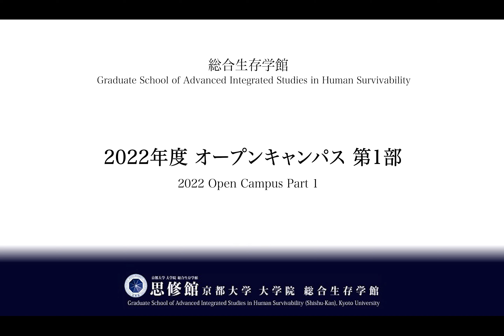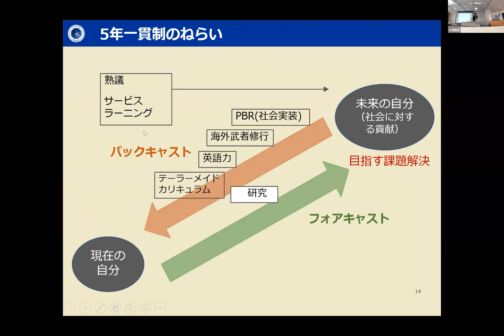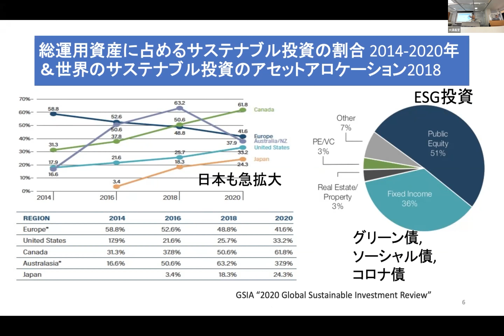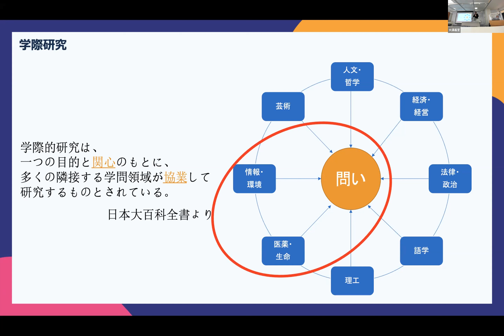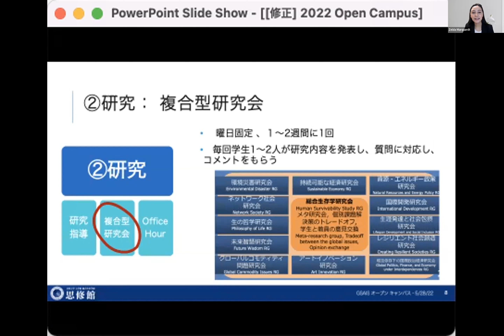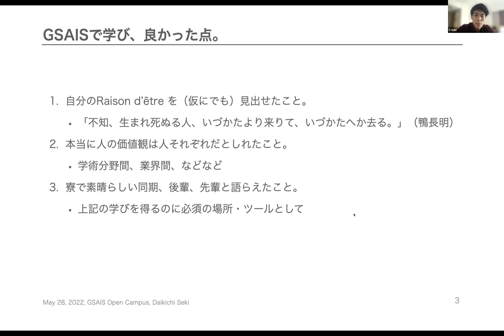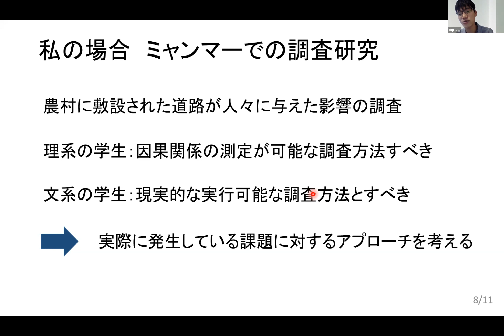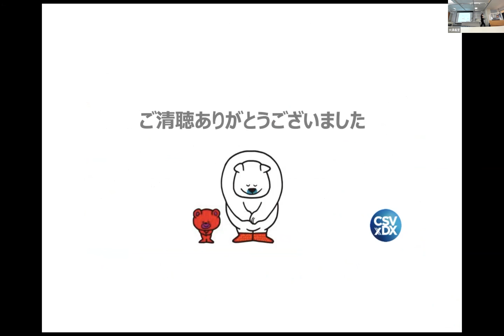第1部オープンキャンパス（2022年5月28日(土)開催）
0:25-5:45  学館長挨拶　積山　薫 教授
5:45-18:18 学館紹介　齋藤　敬　教授
18:18-26:45　卒業生のキャリアパス　山敷庸亮　専攻長
26:45-40:55 教員によるセミナー　　金村　宗 　准教授
学生による学館紹介
40:55-54:18 嘉澤剛
54:18-1:05:07    Zelda Marquardt
1:05:07-1:12:47 冨田キアナ←元のファイルは環境災害研究会のチャンネル（
卒業生による紹介
1:12:47-1:20:22 関大吉(アクセンチュア(株))
1:20:22-1:32:27中本天望(国税庁)
1:32:27-1:44:26藤田萌(あいおいニッセイ同和損保(株))
1:44:26-1:44:38 副学館長挨拶　池田裕一　副学館長